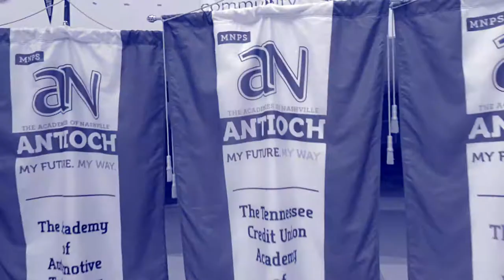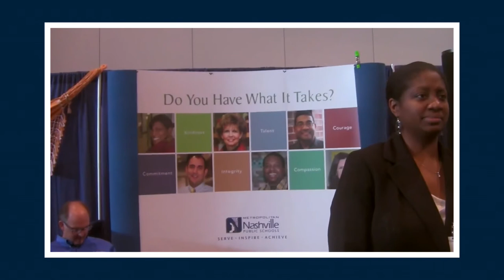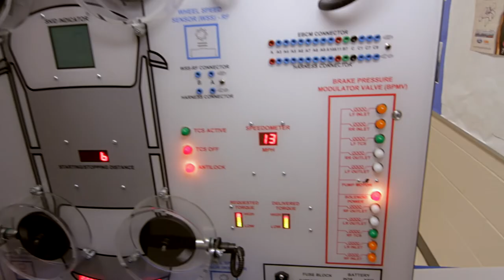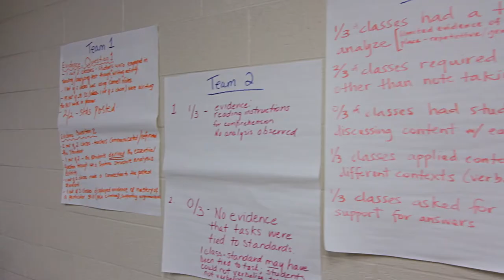Tour the Academies of Antioch High School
Antioch High School students take you on a tour of their school, complete with stops at the Academies of Business and Finance, Teaching and Service, Automotive Technology and Hospitality